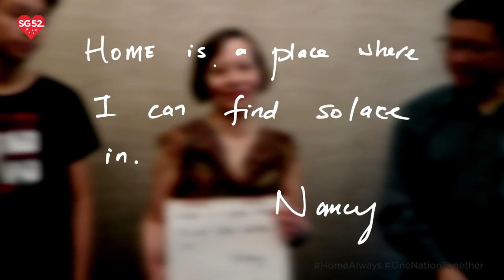Home Always: Trailer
►In anticipation of National Day Dinner 2017, Home Always is a film series jointly produced by FUSSA and Shanghai Singapore Business Association. It tells the tales of Singaporeans in Shanghai - their personal stories, their connection with Singapore, and ultimately, what home means to them.

►Come join us in celebrating our nation’s 52nd birthday on Saturday, 12 Aug 2017 at Shangri-La Pudong!

• Wechat - FUSSA 复旦新加坡学生会